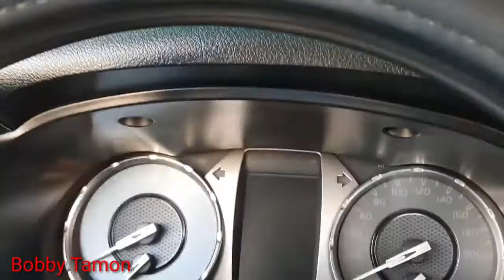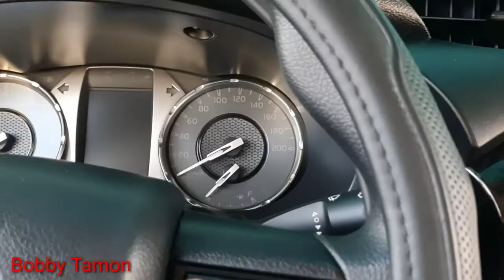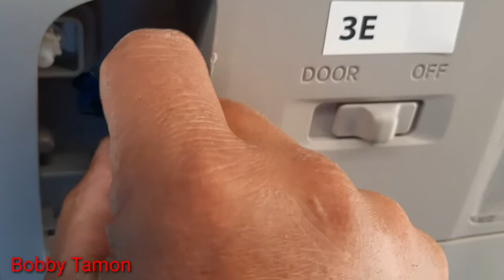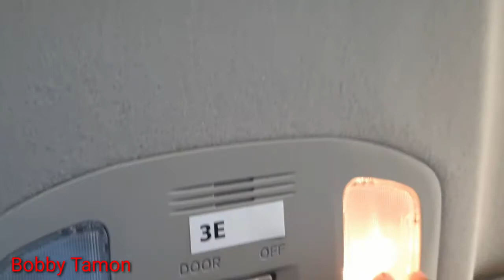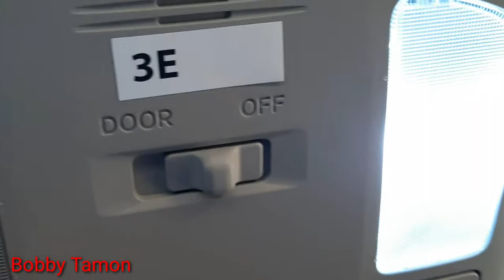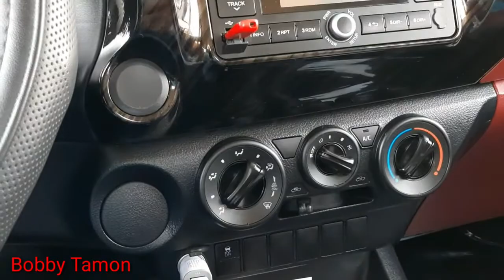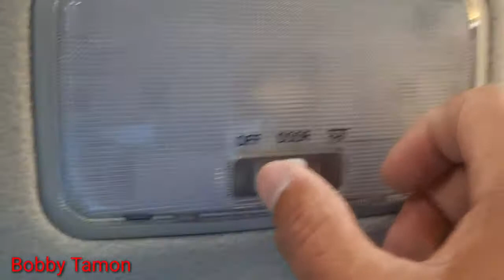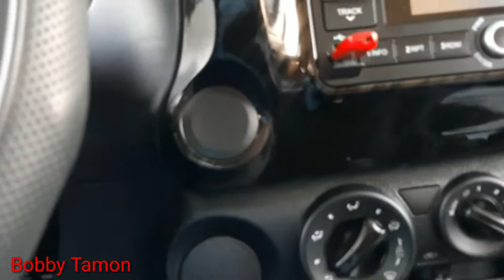ALL NEW TOYOTA HI LUX GLX 2022// DOME LIGHT STOCK BULB REPLACED TO LED... Vlog# 135